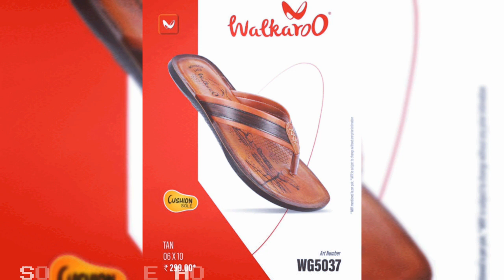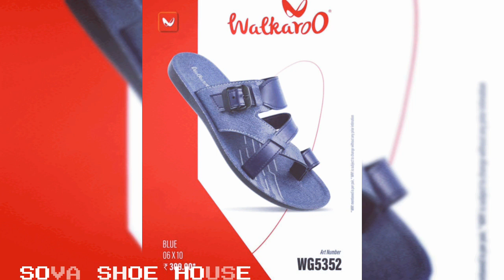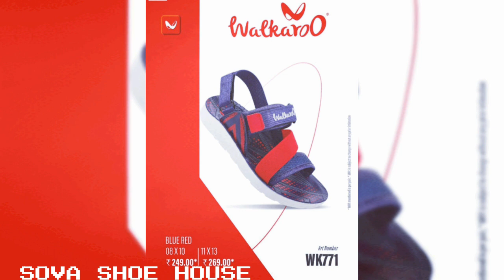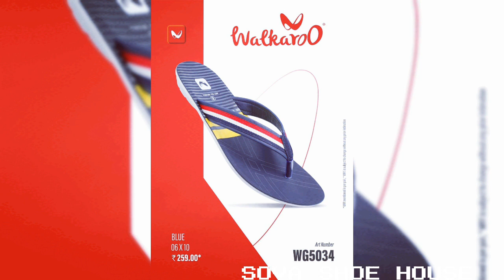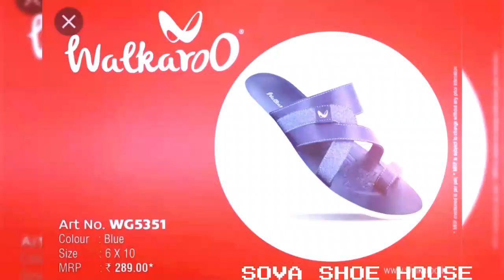Vkc Pride / Walkaroo Latest Design 2021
Here is the latest collection from Vkc Pride or Walkaroo .
Welcome to New Sova Shoe House .
We are the Best Seller in Howrah . We are Popular for Selling Branded Products at reasonable price .
We Produced Branded Products from Ajanta,Khadim's,Paragon,Vkc Pride & etc.